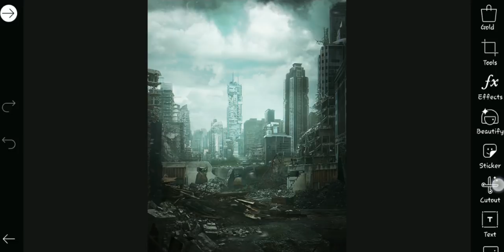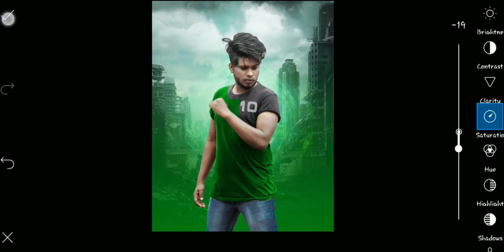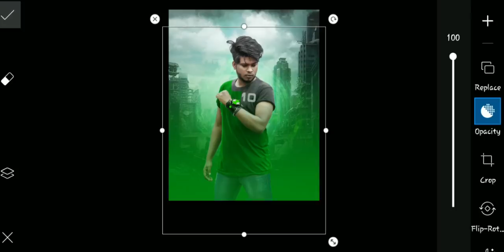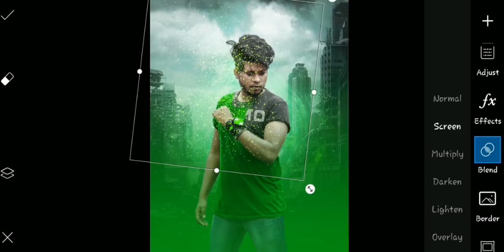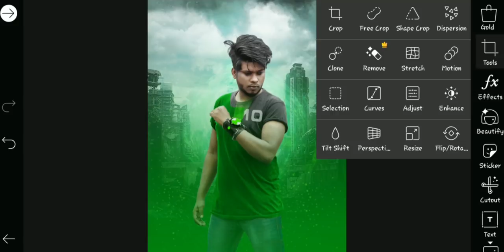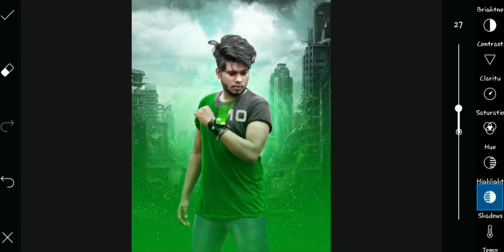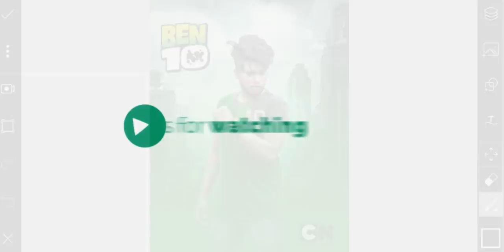Picsart BEN 10 Photo Editing Tutorial | Sony Jackson Ben 10 Editing | Sony Jackson New Editing 2020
Hey Everyone Today We Learn About How To Change Background  and match the color of background perfectly creative   Photo  manipulation tutorial . Also, we will learn how to use the Hue/Saturation adjustment Layer along with Blend-If to apply a natural color all throughout the image. Hope this tutorial helps.

1.Background change
2.Color grading
3.Hue/Saturation Adjustment
4.Match the color of background